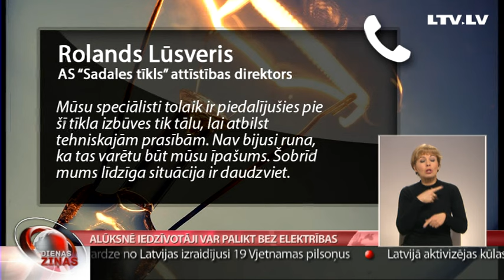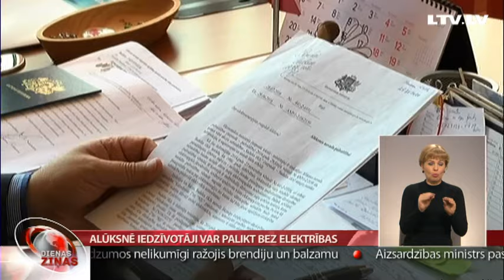Alūksnē iedzīvotāji var palikt bez elektrības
Daudzi alūksnieši nobažījušies, ka Latvijas simtgadi var nākties sagaidīt bez elektrības savās mājās. Vienam no dārzkopības kooperatīviem, kurš pamazām pārtop par dzīvojamo zonu, akciju sabiedrība “Sadales tīkls” nevēlas pārņemt teritorijā esošo elektrolīniju. Tā savu mūžu esot nokalpojusi. “Sadales tīkls” par elektrolīnijas īpašnieku gatavs kļūt vienīgi tad, ja tā tiks izbūvēta no jauna, bet iedzīvotāji ir sašutuši, ka par to jāmaksā viņiem pašiem. Uzņēmumā gan piebilst – tādā variantā tas būtu abpusējs līdzmaksājums. Skaidrot devās Elīna Lapiņa.